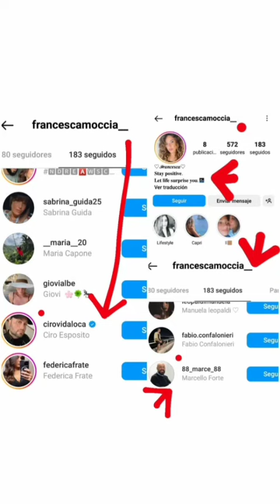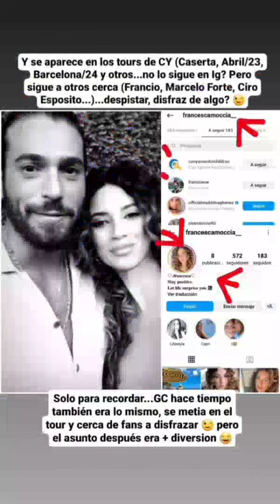CAN YAMAN CON FRANCESCA MOCCIA JUNTOS TOUR CHILDREN FOTO CASERTA NAPOLI ROMA ITALIA BARCELONA ESPAÑA